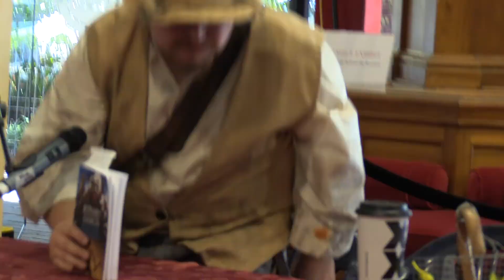Steampunk Festival Adelaide 2018 Matt Edwards Author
My first ever author talk. The audio is not fantastic but the camera guy did fantastic considering the amount of noise pollution. Big thanks to my publishers Stone Table Books and their support in publishing Jonah and the Clockwork Goblin Thanks also to Emma Liggins why organised the event and asked me to talk. BIG thanks to the authors Morton Benning, Mark Worthing and Karen Carlisle for their mentoring in the lead up. Thanks also the Alan Lee who surprised me by showing up to film this talk.